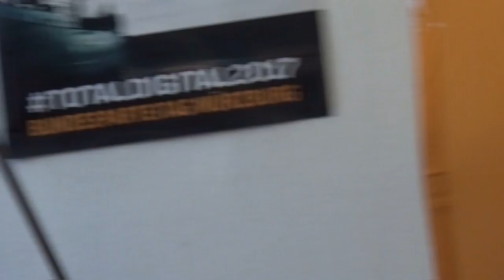Pressekonferenz Bundesparteitag (BPT151) 26.7.2015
Pressekonferenz Bundesparteitag 2015 (BPT151)